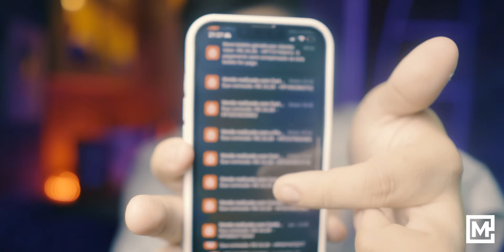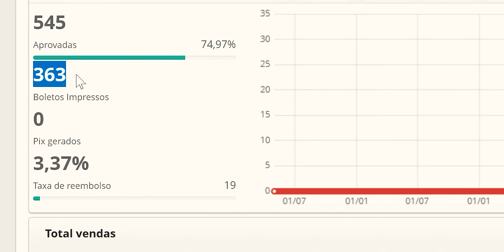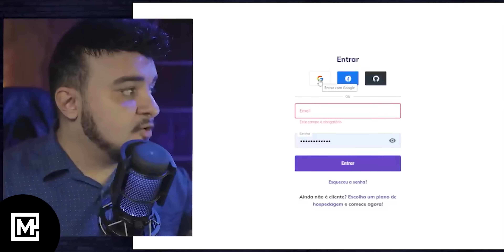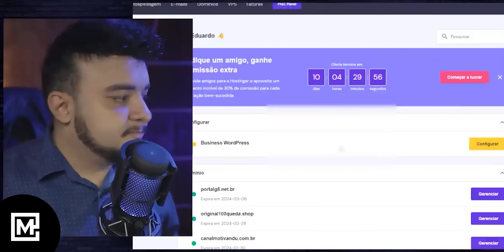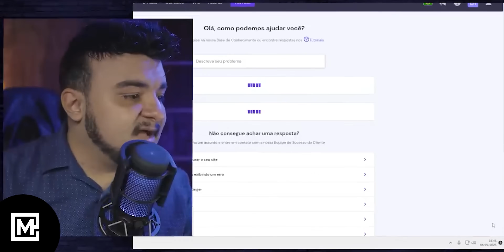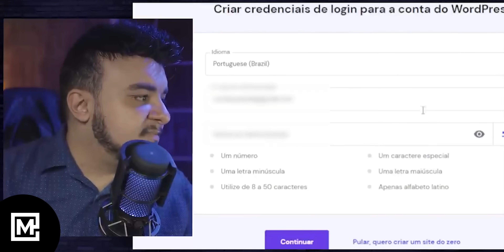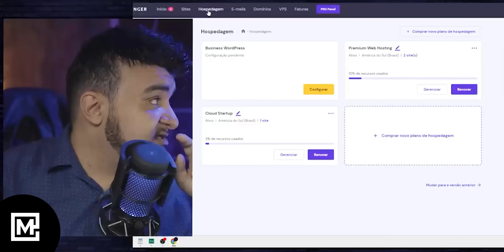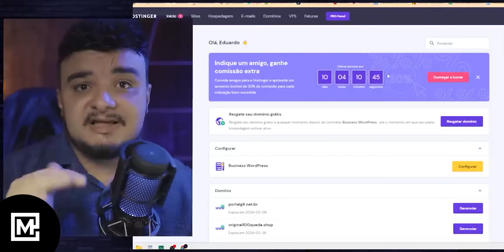HOSTINGER : Primeiros Passos (Para iniciante)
🥇 HOSTINGER COM DESCONTO MÁXIMO DE 74%OFF✅ + DOMÍNIO GRÁTIS + ✅ SSL GRÁTIS + ✅ PLATAFORMA DE CURSOS COMPLETOS ✅ (SURREAL)👇🏻
👑 CUPOM (DESCONTOMAXIMO)

🚨ATENÇÃO!!! (INFORMAÇÃO IMPORTANTE)
Para conseguir TODOS os cursos da plataforma
👉🏻 Assista o vídeo do começo ao fim
👉🏻 deixa o comentário "entrei na hostinger"
🚨Após fazer o passo a passo acesse o link abaixo:

📲 Quer falar com a Equipe do canal motivandu pelo WhatsApp?

O Melhor momento para você ter sua hospedagem é agora! ☝🏻

TUTORIAL HOSTINGER :  Primeiros Passos (Para iniciante)

Bem-vindo ao Tutorial Hostinger, o guia definitivo para configurar sua hospedagem de site de forma rápida e fácil! Se você é um iniciante que deseja criar seu próprio site, este vídeo é para você. Vamos simplificar a configuração inicial da sua hospedagem, explicando cada passo de maneira clara e acessível.

A configuração inicial da hospedagem pode parecer intimidante, mas não se preocupe - estamos aqui para ajudar. Vamos começar explicando o que é hospedagem e por que é importante. A hospedagem é essencialmente o lugar onde seu site será armazenado e acessado online. É como o terreno onde você construirá sua casa na internet. Com a Hostinger, você tem uma plataforma confiável e fácil de usar para hospedar seu site.

O primeiro passo é escolher o plano de hospedagem certo para suas necessidades. A Hostinger oferece uma variedade de opções, desde planos compartilhados até servidores VPS, garantindo que haja uma solução adequada para todos os tipos de sites. Vamos orientá-lo na escolha do plano ideal com base no tamanho do seu site, tráfego esperado e recursos necessários.

Depois de selecionar seu plano de hospedagem, é hora de configurar sua conta. Este processo é simples e direto, e vamos guiá-lo em cada etapa. Você precisará inserir algumas informações básicas, como seu nome, endereço de e-mail e método de pagamento. Em seguida, você receberá acesso ao painel de controle da sua hospedagem, onde poderá gerenciar todos os aspectos do seu site.

Agora vem a parte importante: configurar seu domínio. Seu domínio é o endereço do seu site na internet, como " Com a Hostinger, você pode registrar um novo domínio ou transferir um existente facilmente. Vamos explicar como fazer isso de forma clara e simples, para que você possa garantir que seu site tenha o nome perfeito.

Com seu domínio configurado, é hora de instalar um CMS (Content Management System) para começar a construir seu site. Recomendamos o WordPress, uma plataforma popular e fácil de usar que é perfeita para iniciantes. Com apenas alguns cliques, você pode instalar o WordPress em sua hospedagem e começar a construir seu site imediatamente.

Finalmente, vamos mostrar como acessar seu site recém-criado e começar a personalizá-lo de acordo com suas preferências. Com o WordPress, você tem acesso a milhares de temas e plugins que tornam a personalização do seu site uma brisa. Desde a escolha do layout até a adição de funcionalidades extras, você tem total controle sobre a aparência e o funcionamento do seu site.

Então, se você é um iniciante que deseja criar seu próprio site, não procure mais. Este Tutorial Hostinger é tudo que você precisa para começar. Com nossa orientação passo a passo e a plataforma confiável da Hostinger ao seu lado, criar um site nunca foi tão fácil. Assista agora e comece sua jornada online hoje mesmo!